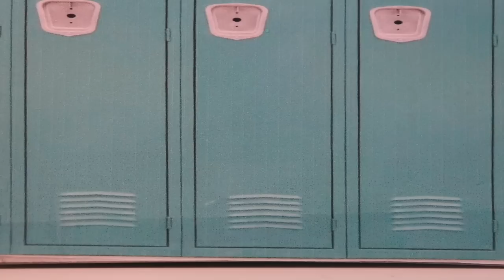Lps Short Film: Thorns & Roses { Valentine's Day Special }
Wow this took a day to script but like a week to edit. Anyways sorry it's pretty long but you know me, always trying something new because being consistent with my content just ain't my jam. Do you like my longer videos or do you prefer the shorter ones? Love to hear your thoughts & love you all & happy Valentine's Day!

Summary: A typical forbidden love story with a few extra twists. Bambi & Paisley were never supposed to be together, but they ended up falling in love with each other, but will that be enough to keep them together?

Characters in this film:
Light brown dachshund with pink spots: Paisley
Light brown dachshund: Bambi
White shorthair cat: Vera
Blonde shorthair cat: Marina
Blonde cocker spaniel: Felicity
Purple cocker spaniel: Zari
Red cocker spaniel: Amanda
Red dachshund: Miranda (Mia)
White collie: Giselle
Grey cocker spaniel: Nevaeh

Camera: Canon EOS Rebel T7i